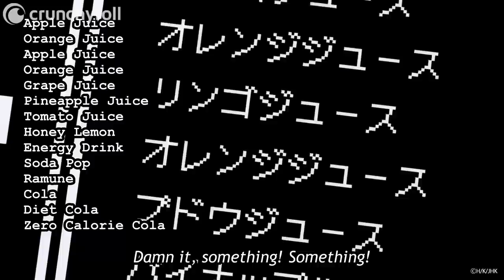She Puts the Candy in the Cola and then...! | Reborn as a Vending Machine I Now Wander the Dungeon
Ep 2: An unexpected save from Cola! Watch Reborn as a Vending Machine I Now Wander the Dungeon on Crunchyroll!

The Hunters Association hires Lammis and Boxxo to provide food during a frog fiend hunt, with a ragtag group acting as their bodyguards. But things turn ominous when the fiends prove to be more numerous than expected.

The future of this fantasy world now lies in the hands of…a vending machine! Boxxo was once a human, until he died in an accident and was reincarnated as a sentient piece of machinery. While he can still hear and see, there’s no way for him to move by himself or speak more than his programmed phrases. How can he make the most of this strange new life?